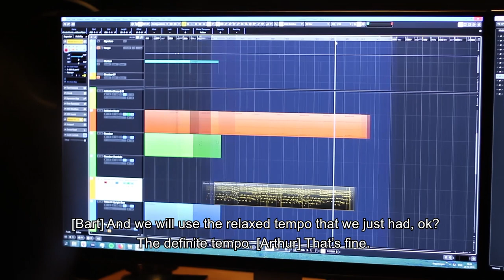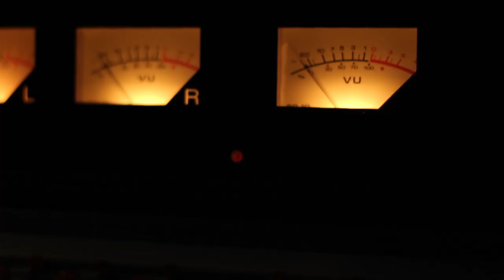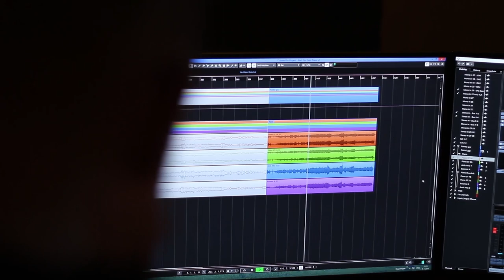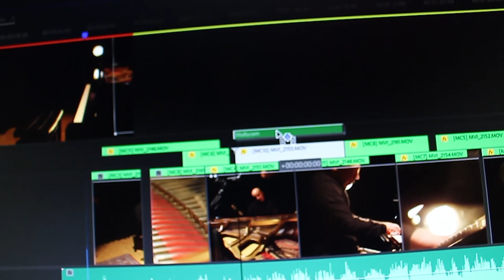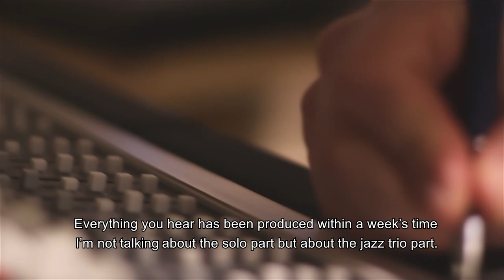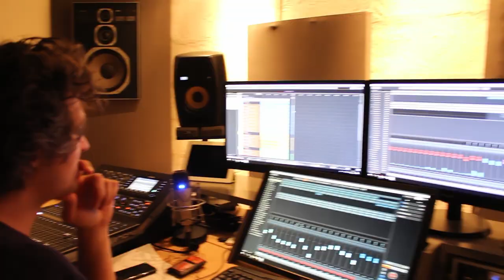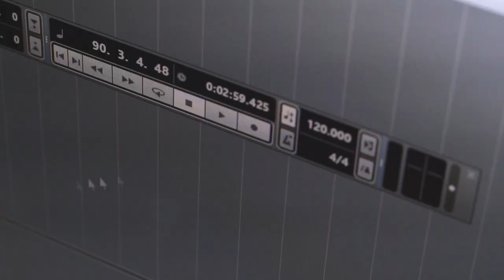Bart Flos - Full Documentary on "Roots & Reflections" (2019) - NextSteps Projects Stage 6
The new album by author, inspirator ànd jazz musician Bart Flos is out now! 1 solo piano album, 1 trio album (also featuring Eric Van Der Westen on double bass and Marc Schenk on drums) and 1 bonus album featuring alternative takes. Check out the promo video for the new album "Roots & Reflections"

This is the full behind the scenes documentary on "Roots & Reflections" NextSteps Projects Stage 6, Part 1, 2 and 3.